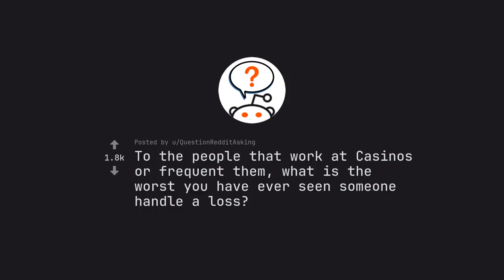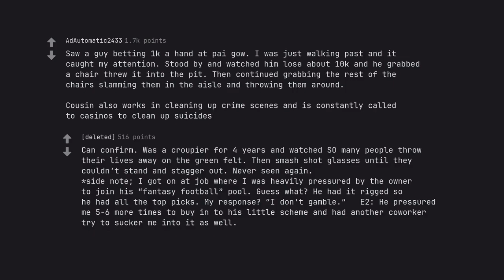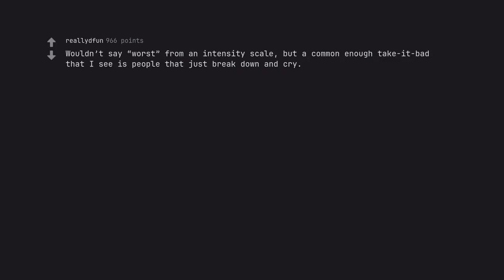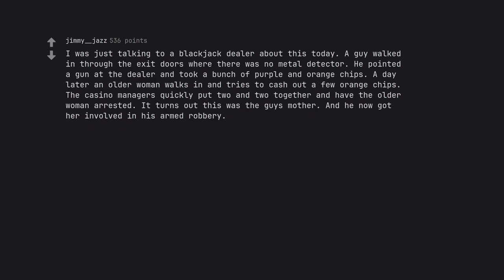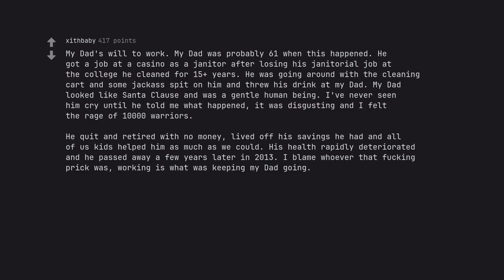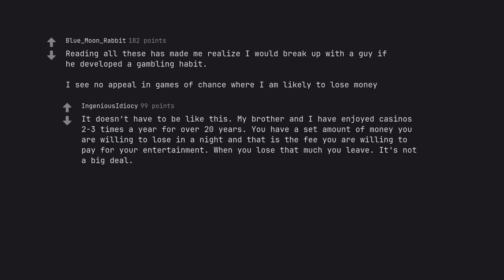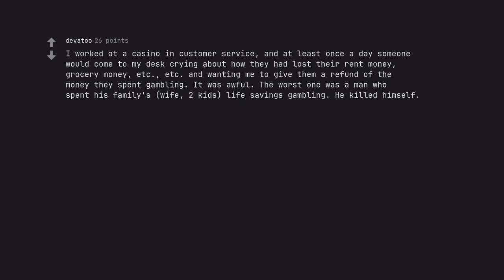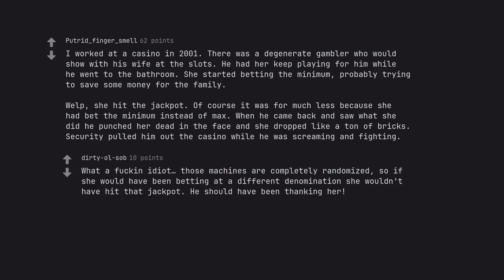Shocking Casino Horror: Witness the Most Insane Gambling Meltdowns Caught on Camera! (r/AskReddit)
Behold, dear viewers, a spectacle like no other – 'Shocking Casino Horror: Witness the Most Insane Gambling Meltdowns Caught on Camera!' Unleash your primal curiosity and dive into a world where the stakes are high, the adrenaline is pumping, and the emotions are raw. This video will take you on a journey through the darkest and most intense moments of casino gambling, captured in stunning clarity and presented with the finesse of a master storyteller.

From epic jackpot wins to heart-stopping near-misses, prepare to experience the full spectrum of emotions as the cameras capture the most insane gambling meltdowns ever caught on film. Witness the agony of defeat and the ecstasy of victory, as these true stories unfold before your eyes.

But this video isn't just about the thrills and spills of casino gambling – it's also a mastercl*** in search engine optimization. Every word and phrase is carefully chosen to appease the algorithms and secure the top spot in search results. And yet, this is no mere bland and mechanical description – it's a symphony of words that will enchant and captivate you.

So buckle up and get ready for a wild ride through the world of casino gambling. The stakes are high, the emotions are intense, and the SEO mastery is undeniable. Are you brave enough to witness the most shocking casino horror of all time? Let this video be your guide.